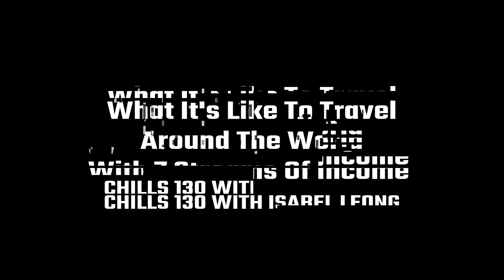What It's Like To Travel Around The World With 7 Streams Of Income[Chills130 ft @Belaroundtheworld ]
What It's Like To Travel Around The World With 7 Streams Of Income. Are you curious about what it's like to be a digital nomad, and travel the world while making money from 7 different income streams? For those of us who cannot stand the corporate 9-5 lifestyle, being a digital nomad would be a dream come true. But what does it take to become a successful digital nomad who can travel to any country whenever they feel like it? Are there any drawbacks to being a digital nomad?

Discover more from the team at The Financial Coconut (including all our other shows) @

The Financial Coconut Podcast is a personal finance platform based in Singapore. Our goal is to educate and provide easy-to-understand information about personal finance topics such as budgeting, investing, retirement planning etc. We believe that personal finance is different for every individual and we aim to provide different perspectives to trigger our audience into paving their own unique path towards their financial goal.

Have you ever considered becoming a digital nomad? Let us know if you would now!

00:00 Intro
02:29  What brings Isabel back to Singapore?
05:11  What got you into becoming a digital nomad?
09:20  How are you keeping up with the digital nomad life financially?
18:03  What are some advice to those who want to grow their blogs?
22:16  Do you really earn more as a digital nomad than working a corporate job?
28:52  What's something Singaporeans are doing and you just feel like you can't do it anymore?
30:50  What is Isabel's financial goal?
36:34  What are some tricks to help your social media post rank high?

40:16  Best and Worst Investments
41:29  What is one thing under $100 that has been a game changer?
42:39  One place you learned that you think is underrated?

The Financial Coconut started out as a reaction to online fake gurus who are propagating over simplified get rich quick programs. A Podcast that grew out of a desire to share best practices regarding personal finance turned into a network of content championing this idea of “Creating a life you love, while managing your finances well”.